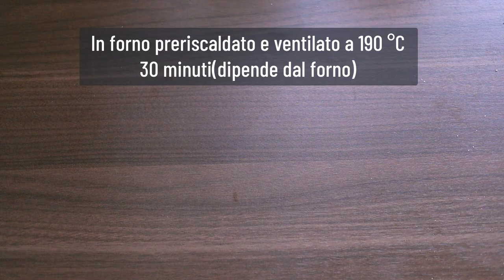Se hai OLIO e FARINA PREPARA QUESTA GUSTOSA PIZZA RUSTICA CON SPINACI | RICETTA FACILE ed ECONOMICA